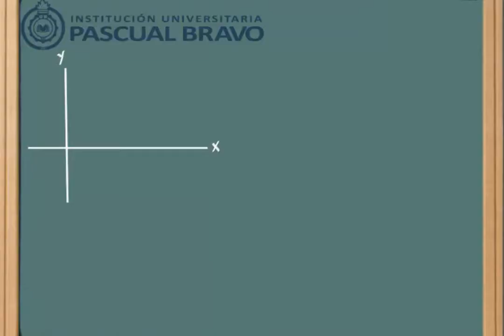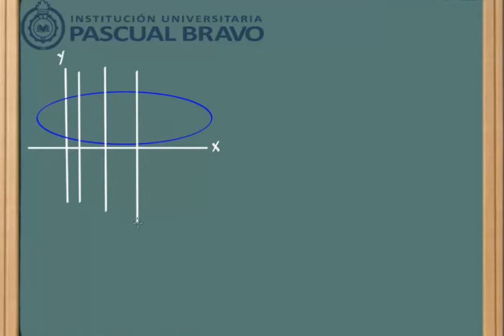Criterio de la recta vertical